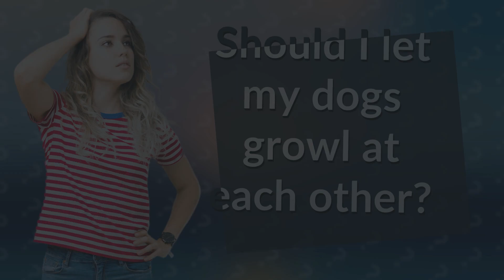Should I let my dogs growl at each other?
To Growl or Not to Growl: Should I Let My Dogs Communicate? • Growling Dogs: To Allow or Not? • Discover the complexities of allowing dogs to growl at each other. Learn when it's harmless and when intervention is necessary to prevent aggression. Find out how to address the root cause of growling and manage this behavior through positive reinforcement training.